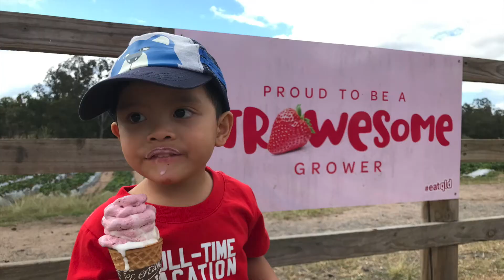Strawberry picking farm | Chamber Flat Strawberry Farm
Spring time in Australia is the best time for Strawberry picking. There are lots of area in Queensland to do it especially around Sunshine Coast. We didn't want to drive further so we found a strawberry farm near Brisbane. Check out Chamber Flat Strawberry Farm which is just 40min away from the city.

Video Taken: Sept 2020